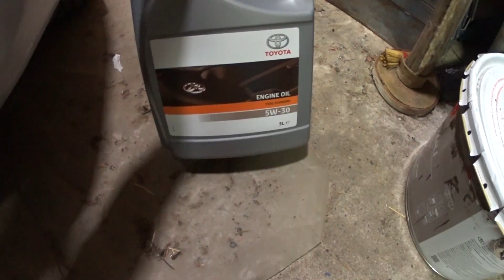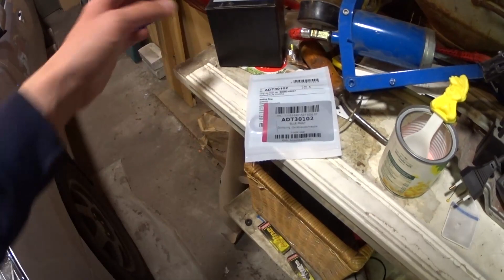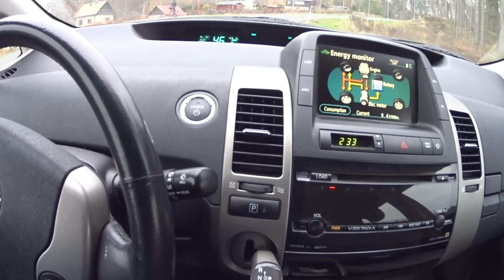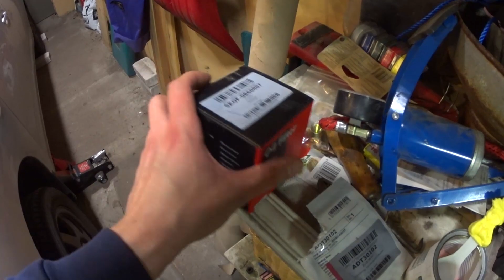Toyota Prius 20 - замена масла и промывка, обнаружен небольшой масложор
В этом видео покажу процесс замены масла на Toyota Prius 20. В моем случае пробег уже 265 ткм и движок начинает немного поджирать масло. Вообще решил сделать небольшую промывку двигателя, хотя от масложора она врят-ли поможет, но хоть нечистоты смоет. Также заметил что немного подтекает задний сальник коленвала.